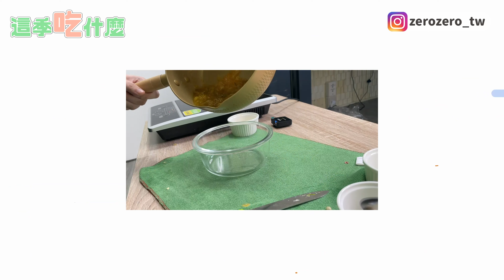【這季吃什麼Ep1】椪柑的季節來啦～三件組料理莎賓娜是否能獲得評審的厚愛？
你知道，吃對食物也是綠色生活的一種嗎？
每次都不知道當季的食物有什麼，現在讓莎賓娜來揭曉！
[主角介紹]
主角：青皮椪柑
盛產季：10月至12月
營養：膳食纖維、胡蘿蔔素及維生素A、B、C
[抽獎連結在這]
[活動報告]
12/31前分享此篇文章或上傳＃綠色約會的照片，hashtag 綠色約會，即有機會獲得王品集團$3000電子禮券*1名！​

​※FB貼文需為公開文章，IG帳號需為公開帳號，方能參與本活動。
[時間軸來囉]
0:00 這季吃什麼開張！
0:24 今日主角-柑橘
0:54 橘子果醬
5:49 鹽烤椪柑
6:37 椪柑氣泡水
6:54 三件組試吃！
[更多我們]
超多環保小知識的IG